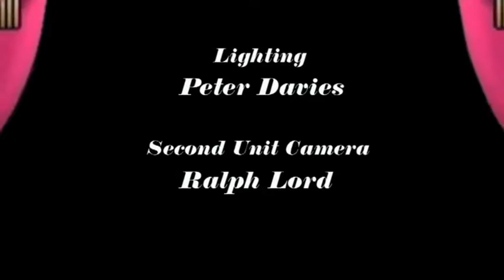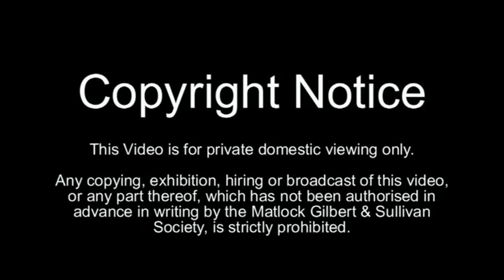The Mikado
The 2004 production at the Medway Community Centre, Bakewell